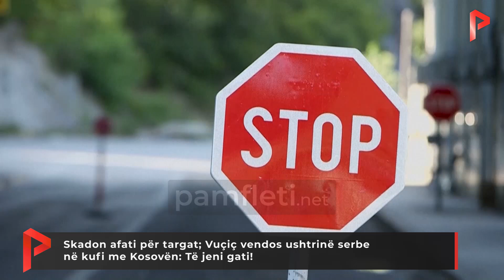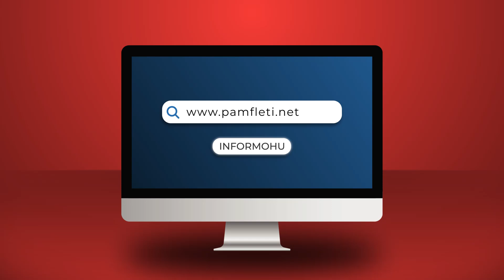Skadon afati për targat; Vuçiç vendos ushtrinë serbe në kufi me Kosovën: Të jeni gati!